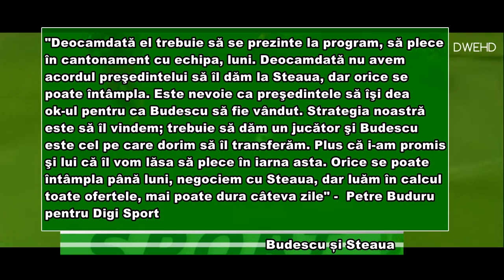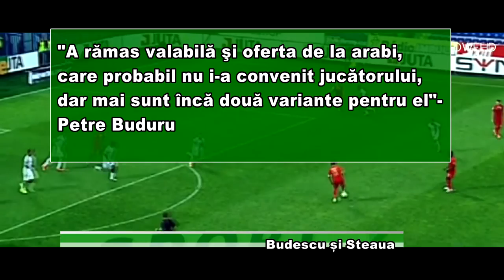SPORT 07 01